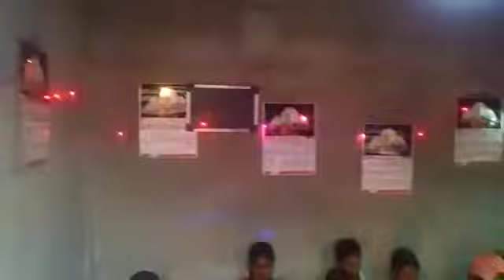"Harmonious Birthdays: Towing Manifestation Celebration of Mahatma Bab & Baha'u'llah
Celebrate the confluence of two remarkable birthdays in a joyous 5-minute video that captures the essence of Towing Manifestation Birthday celebrations for Mahatma Bab and Baha'u'llah. Join us as we immerse ourselves in the spirit of reverence, unity, and gratitude, honoring the birth of these two visionary figures.

In this video, we invite you to experience the uplifting moments of the Towing Manifestation Birthday celebrations. Through engaging visuals and heartfelt narration, we showcase the heartfelt commemorations, the vibrant decorations, and the heartfelt expressions of devotion that define this special occasion.

Witness the unity of purpose, the depth of devotion, and the powerful impact of Mahatma Bab and Baha'u'llah on the lives of countless individuals. From thoughtful rituals to heartfelt celebrations, this video offers a glimpse into the ways people come together to pay homage to these transformative figures.

Whether you're a follower of their teachings, a seeker of spiritual wisdom, or simply someone who values the power of unity and faith, this video is a heartfelt tribute to the enduring legacy of Mahatma Bab and Baha'u'llah.